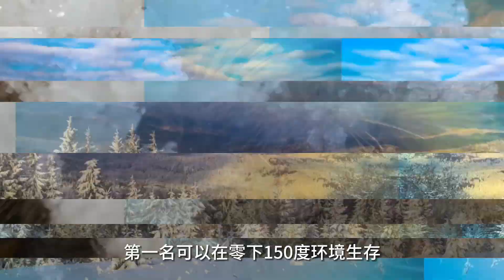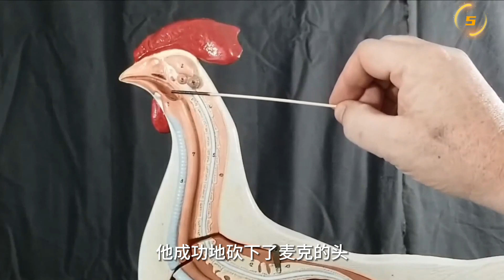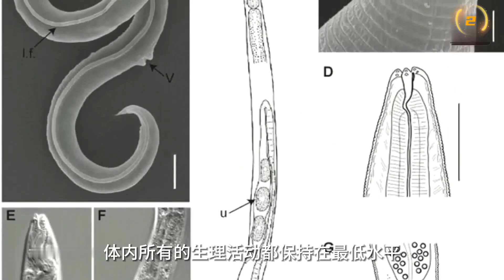近乎不死的十種生物，第二名活了4萬年，第一名可以在零下150度生存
在這裡輸入要轉換的內容世界上最強的十種不死生物
第二名死後4萬年可以複活
第一名可以在零下150度環境生存
自然界的生物充滿了神秘的氣息
他們擁有着人類夢寐以求的能力
而人類跟他們相比似乎除了智力以外一無是處
那麼
今天就跟着阿菌
一起去探尋那些生存力強大的生物吧

時間軸：
00:00-開始
00:31-蜘蛛
01:46-蟑螂
02:39-蝎子
03:22-蛇
04:34-肺魚
05:30-雞
06:28-蠑螈
07:26-章魚
08:31-西伯利亚蠕虫
09:44-北极毛毛虫